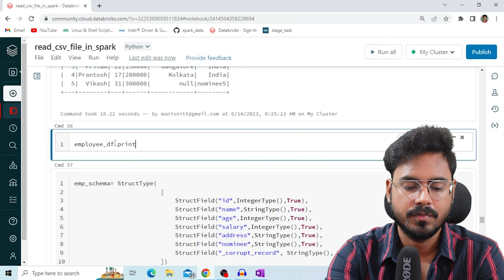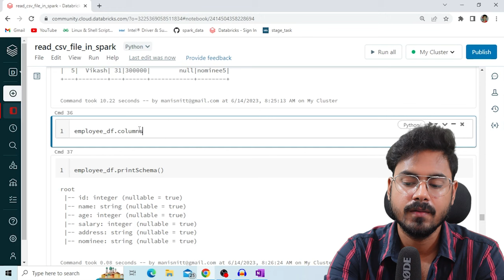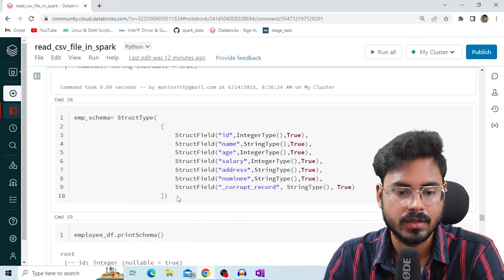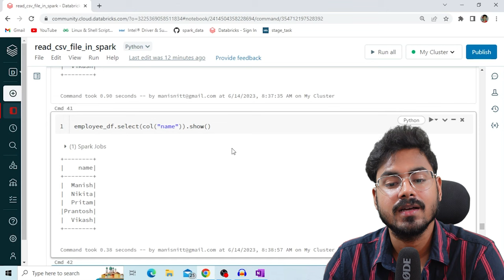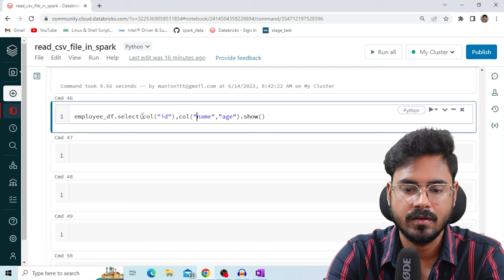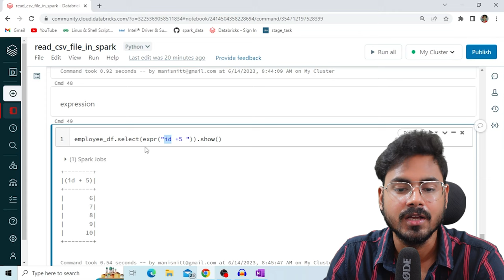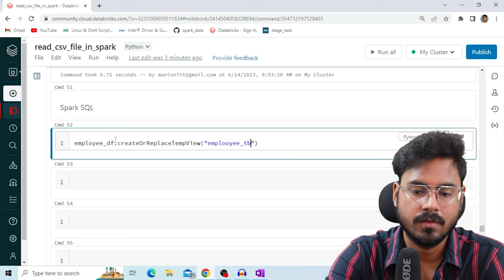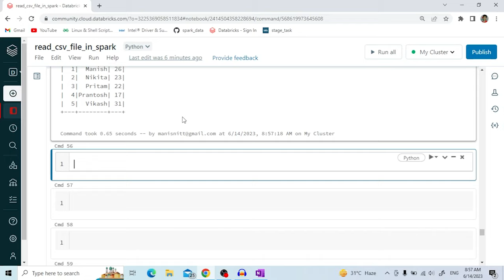dataframe transformations in spark | Lec-11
In this video I have talked about how to transform dataframe in spark. In this video I have talked about selecting columns, multiple columns, expr, col and many more concepts. Please do ask your doubts in comment section.

My Gear:-
Mouse+keyboard combo
21 inch Monitor
27 inch Monitor